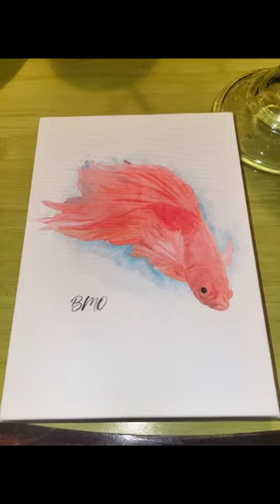rescueanimals BMO the beta fish, a happy rescue fish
rescue animals BMO the beta fish, a happy rescue fish